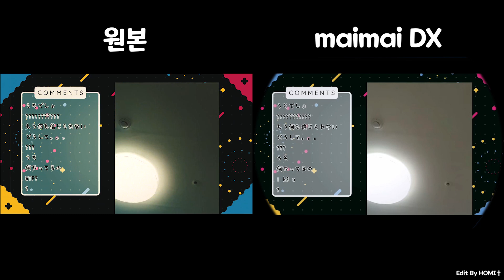Rush-Hour maimai、原本pv比較(원본 마이마이 비교영상)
마이마이 영상은 그냥 제가 찍었습니다